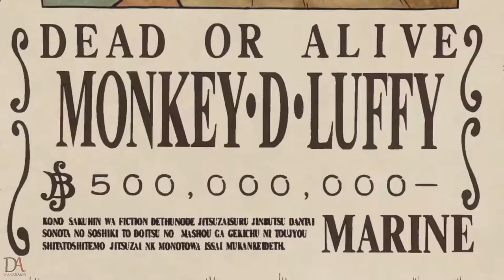One Piece | AMV | Run Wild